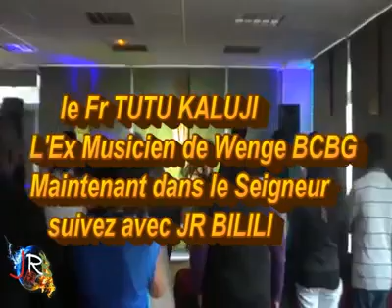Temognage du frère Tutu Kaluji ,..congomikili